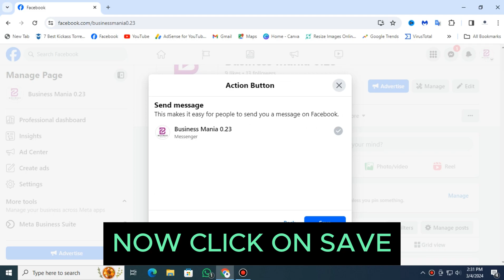(NEW Method 2024) How To Add An Action Button To Facebook Page?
How To Set Up A Facebook Call To Action Button?
How to add call to action button on facebook post 2024 - facebook cta button options

Go to the Facebook business page where you want to add a Call to action button.
Under the Facebook cover photo, click on ‘Add a button’

Here you will see the list of Facebook page CTA button you can select.
Select the one that suits your business the most.

The CTA button setup will differ based on what CTA button you chose. Go through the setup.

Click on ‘Save’.

Once you have set up the Facebook call to action button, you can also test it. Just click on the button as the Facebook page and then select ‘Test Button’.

If you have already set up a Facebook CTA button on your page, the process is pretty much the same.

How To Change A Facebook Call To Action Button On A Facebook Page?

Go to the Facebook page

Under the Facebook page cover photo, click on the CTA button

Click on ‘Edit Button’

Choose another CTA button that you want to use

Go through the instructions.

Click on ‘Save’

Facebook Call To Action Buttons Options

Here is a list of Facebook Call to Action buttons that you can set up for your Facebook page:

Follow CTA Button

If you want to get more followers, choose this Facebook page CTA button

View Gift Card

If your website makes a lot of money from selling gift cards, you can use this Facebook page CTA button to drive more people to your gift card page

Start Order Facebook Page CTA Button

This FB page CTA button is very useful if you are running a restaurant and people can order on your website.

Book Now CTA Button

You have to use another booking app to be able to use this Book Now call to action button

You can set up a phone number that people can click on and call you up.

Send Message Action Button

You can take people to Facebook Messenger directly where they can send a message to your Facebook page.

Send WhatsApp Message CTA Button

If your business is using WhatsApp, you can also set up your FB CTA button to take people to a WhatsApp conversation.

Send Email FB Page CTA Button

without ad campaign, without ad set up, free call to action button, learn more button, send massage button, whats app button, watch now button, add custom button,